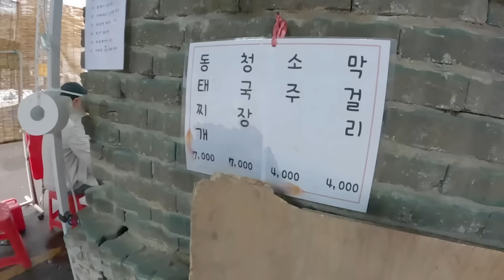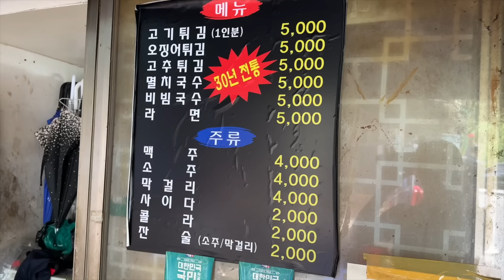하 쉽지 않네.. 평균연령 60대 할버지 갬성 국밥집에서 먹는 종이컵 소주의 쓴 맛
감사합니다♬
Bouble Gum by 오정석